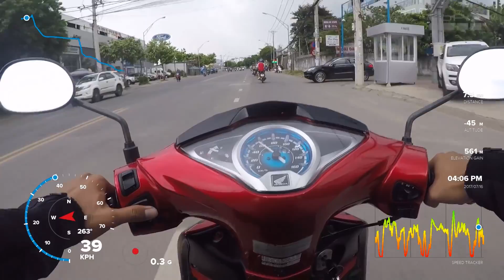4 bánh sang đường!